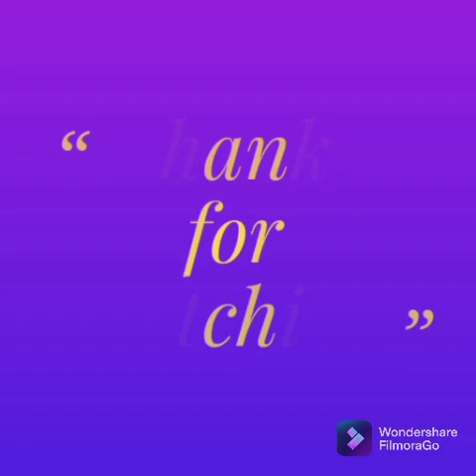தேங்காபால்குச்சிஐஸ் ஆரோக்கியமானசுவையானதேங்காபால்ஐஸ்!HowmakeCoconutMilkIcebar?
Let's know how make coconut milk ice bar

Coconut has rich fiber good for diabetic patients
Good cancer all Diagestive problems and constipation reason is it. has hydraling electrolytes
Good for increase good cholesterol Hdl
reduce bad cholesterol LDL
Magnesium and calcium helps to food absorb tion
Good for heamoglobin level
Good for pregnant women good kids also
Good for aged people promote their aging
Weight loose and worms problem for kids
It has Vitamin C E. maganaga Magnesium
fat thiamine selinium
Good lauric acid . convert as mono lauric acid good for all disease
Ingredients:
Fresh thick coconut milk one cup
Milk.          half cup
suger four spoon
milk powder two spoon
baadam 5
Method:
Keep a pan in stove add milk milk powder coconut milk suger and baadam
allow to boil for five minutes not more time
After cool transfer to ice mould for six to seven hours in freezer
Watch my video how make Coconut milk ice bar (thenga baal Kutchi ice)
Don't forget to send your valuable feedback shares likes and comments below icons.